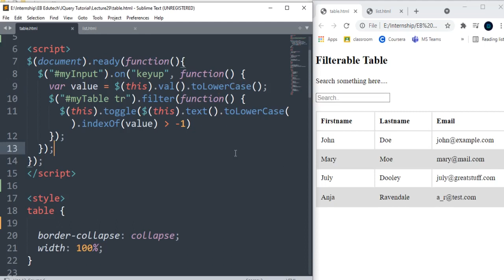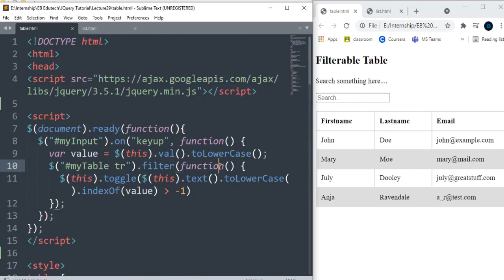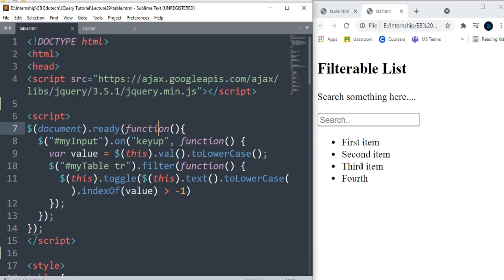JQuery Practical Course in Hindi : Class 29 : JQuery Filters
✅ Courses With Job Offer :
1. Professional App Development Course.
2. Certified Sales and Marketing Mastery.